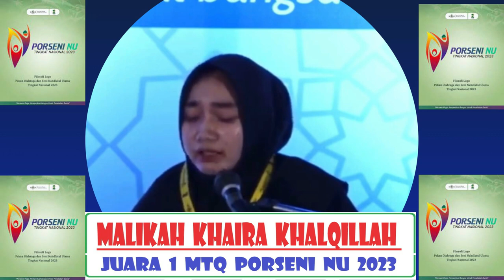Qoriah Malikah Khaira (KAL-BAR) // Juara 1 Gol. Pelajar // MTQ Porseni NU Nasional // 2023